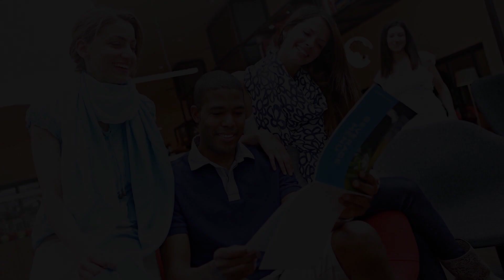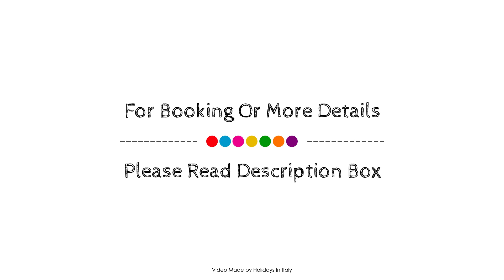Novotel Milano Linate Aeroporto Hotel, Italy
About Property:
Stop at Novotel Milano Linate Aeroporto Hotel to discover the wonders of Milan. The hotel offers a high standard of service and amenities to suit the individual needs of all travelers. Service-minded staff will welcome and guide you at the Novotel Milano Linate Aeroporto Hotel. Some of the well-appointed guestrooms feature television LCD/plasma screen, internet access – wireless (complimentary), non smoking rooms, air conditioning, heating. To enhance guests' stay, the hotel offers recreational facilities such as fitness center, outdoor pool, children's playground, table tennis, garden. For reliable service and professional staff, Novotel Milano Linate Aeroporto Hotel caters to your needs.
Searching For
1. Novotel Milano Linate Aeroporto Hotel
2. Novotel Milano Linate Aeroporto Hotel Virtual Tour
3. Novotel Milano Linate Aeroporto Hotel Rooms
4. Novotel Milano Linate Aeroporto Hotel Amenities
5. Novotel Milano Linate Aeroporto Hotel Videos
6. Novotel Milano Linate Aeroporto Hotel Offers
7. Novotel Milano Linate Aeroporto Hotel Deals
Audio Credit:
Track Title: Reasons To Hope
Artist: Reed Mathis